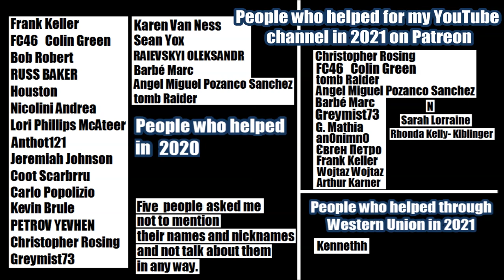Megalithic Pnyx wall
The new previously unpublished information on the megalithic cyclopean Pnyx wall.
The official information - The Pnyx (/nɪks, pəˈnɪks/; Ancient Greek: Πνύξ [pnýks]; Greek: Πνύκα, Pnyka) is a hill in central Athens, the capital of Greece. Beginning as early as 507 BC (Fifth-century Athens), the Athenians gathered on the Pnyx to host their popular assemblies, thus making the hill one of the earliest and most important sites in the creation of democracy.
The Pnyx is located less than 1 kilometre (0.62 mi) west of the Acropolis and 1.6 km south-west of the centre of Athens, Syntagma Square.  The Pnyx was used for popular assemblies in Athens as early as 507 BC, when the reforms of Cleisthenes transferred political power to the citizenry. It was then outside the city proper, but close enough to be convenient. It looks down on the ancient Agora, which was the commercial and social centre of the city.
At this site all the great political struggles of Athens of the "Golden Age" were fought out. Pericles, Aristides and Alcibiades spoke here, within sight of the Parthenon, temple of Athena. Here Demosthenes delivered his vilifications of Philip II of Macedon.          The Pnyx was the official meeting place of the Athenian democratic assembly (Ancient Greek: ekklesia). In the earliest days of Athenian democracy (after the reforms of Kleisthenes in 508 B.C.), the ekklesia met in the Agora. Sometime in the early 5th century, the meeting place was moved to a hill south and west of the Acropolis. This new meeting place came to be called "Pnyx" (from the Greek word meaning "tightly packed together".
In the early history of the Pnyx, three phases can be distinguished:
Pnyx I: Probably constructed in the early 5th century. The people apparently sat on the hillside facing a speaker's platform on the north. The seating capacity may have been anywhere from 6000 to 13,000 people. This phase is represented archaeologically only by a few cuttings in the bedrock and a boundary stone (not found in situ), so that it is impossible to determine the date and size with any precision.